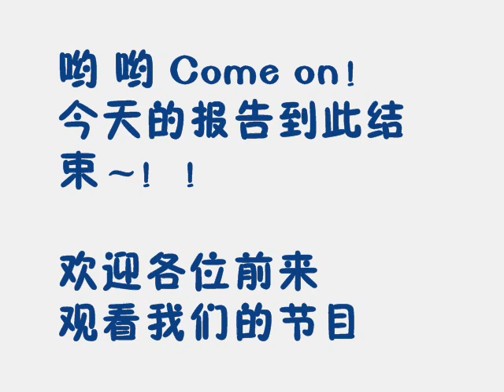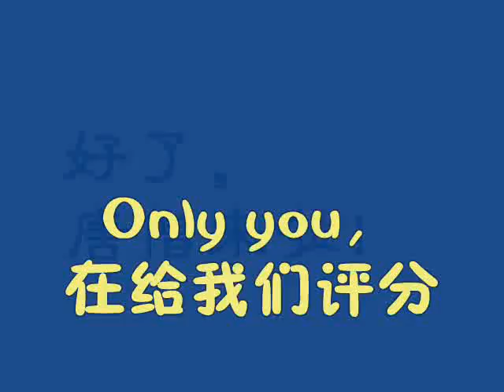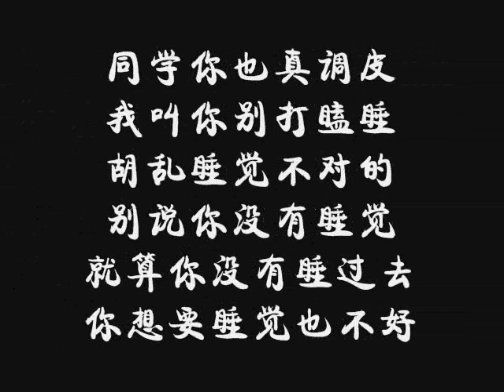HC214 惡搞 video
大家注意:
video 裏的[唐僧]~
他. 他. 係我們的. 老師。。。
哇哈哈哈。
夭折吖 老師都拿來惡搞.